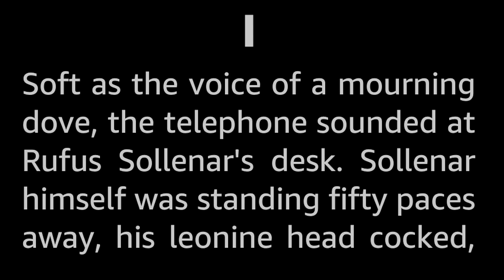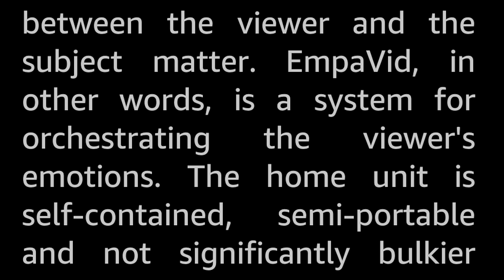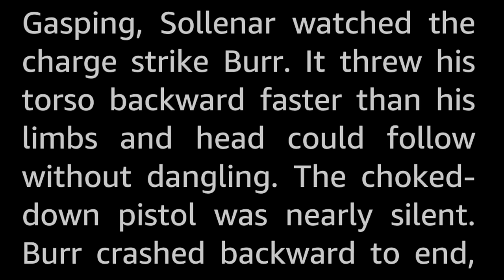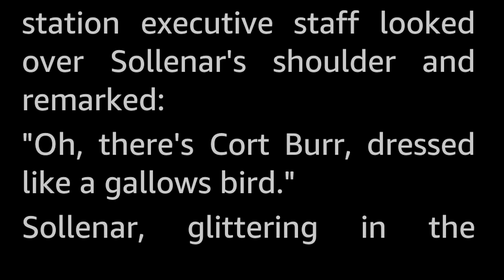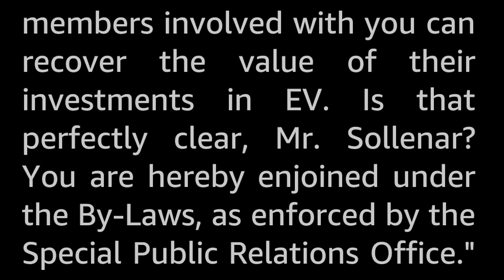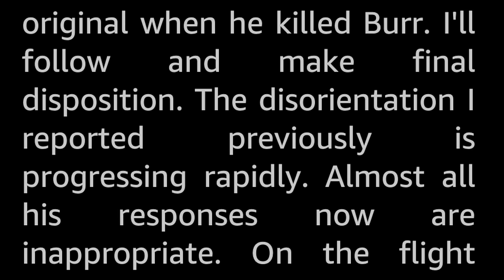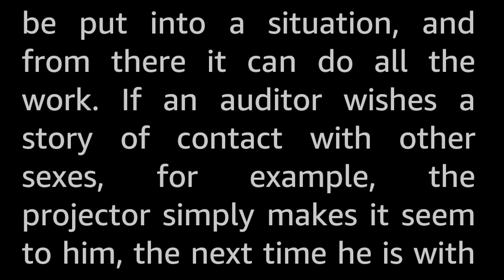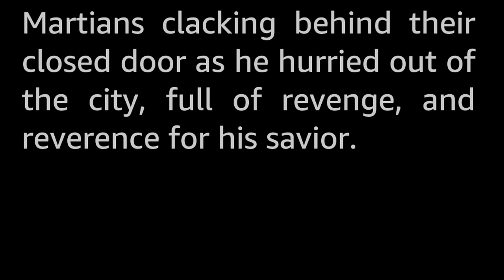Wall of Crystal, Eye of Night by Algis Budrys -Vintage SciFi Short Story Audiobook human sleepstory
This novelette is one that gives me some surreal Philip K. Dick vibes; a story in which the protagonist is a piece of work, and things are not quite what they seem. The lines around reality get a bit blurred, and exactly what happens and how it ends are...lets call it “open to interpretation”. I just love this sort of thing. Also, it is well written and moves at a rapid pace, in spite of some heavy exposition.

Rufus Sollenar is a media business magnate that has just secured the final deal for EmpaVid, the new television technology that goes straight to the emotions of the viewer. EmpaVid will be the next big thing, a level change that will bury the competition. Only, his ardent competitor Cortwright Burr has been to Mars visiting the Martian Engineers, and has brought something back with him that might even outdo EmpaVid...so Rufus takes drastic personal action!

Also of note, Ermine is another name for the short-tailed weasel. I suspect this name choice is deliberate.

The original blurb:
He was a vendor of dreams, purveying worlds beyond imagination to others. Yet his doom was this: He could not see what he must learn of his own!

Algis Budrys, or to give his full name, Algirdas Jonas Budrys (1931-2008), was a prolific writer, critic and editor who published a science fiction novel every few years, with the last one as late as in 2001. He also was noted for his many short stories in the Golden Age, and was seen as one of the  big names of that era.